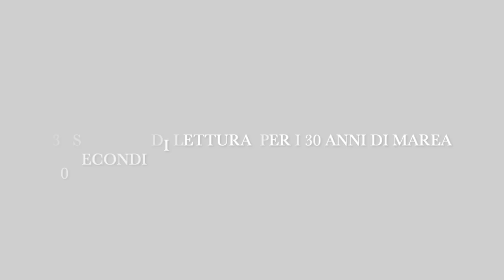30 secondi di lettura per i 30 anni di Marea - Rossana Piredda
In occasione dei 30 anni della rivista femminista Marea lettrici e lettori regalano alcuni brani tratti dalla rivista.